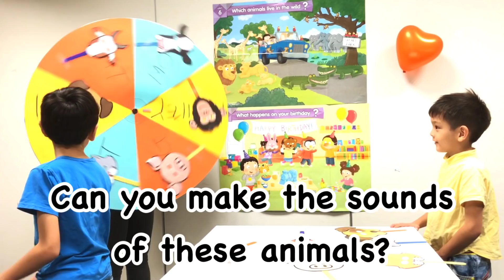英協2019兒童全英語冬令營：Express Yourself｜Just Like Animals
小孩子幾乎沒有不喜歡動物的，透過有趣的轉盤遊戲，讓孩子辨識不同動物的叫聲、腳印，進一步認識分類，在五感最敏銳的學習黃金期，培養對世界的觀察力！

更多激發孩子好奇心與求知欲的精彩內容，都在這次 英協2019兒童全英語冬令營：一梯三天的課程中，外師引導並透過不同各種任務和遊戲，多面向探索世界的奧妙，最後用英語，創意展現自己的喜好，並錄成影片和家人朋友分享！